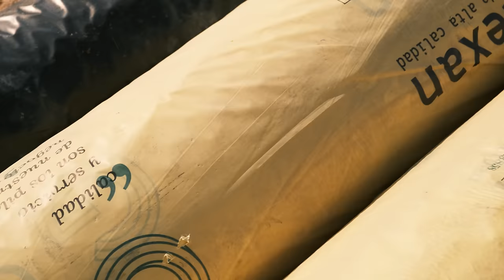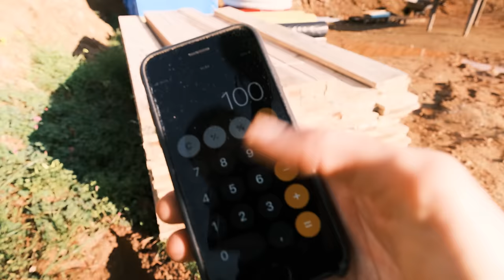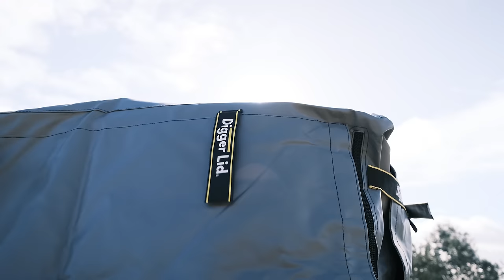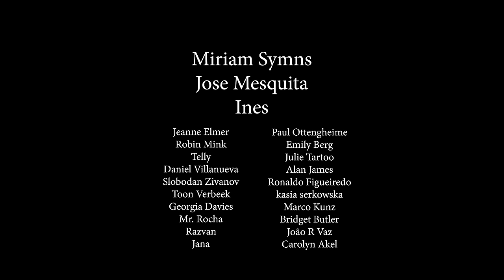Building Our House Start To Finish | Episode 3: Slab Plumbing, Geotextile and Gravel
Welcome to the third episode of the MHC House Build. This is the third episode of how we are self building our house start to finish. After finishing all the ground work for the concrete footings, we tackled a very important task of the foundation, installing the geotextile fabric, adding all the foundation gravel and installing the plumbing that will go below the slab.

This episode also includes many side projects that we did in between, like the sub 2 hours tool shed build.

, it has several options for all brands and models!

00:00 Chapter 1: materials
02:06 Chapter 2: a big flood
03:15 Chapter 3: material for the concrete forms
04:14 Chapter 4: digging pipes by hand
08:09 Chapter 5: massive new tools alert
09:07 Chapter 6: one week of work in one minute
11:16 You thought this was the end right? Chapter 7: second phase of the build
18:27 Chapter 8: wooden platform
22:45 Chapter 9: finishing up the geotextlie, properly this time
30:42 installing the platform
31:51 Chapter 10: fixing the batter-boards
35:31 batteries holders
35:46 Chapter 11: the 2 hours tool shed mission
37:17 Chapter 12: toilets and rain water pipes
46:32 Show up, everyday, you will see the progress
49:02 Our channel plans and a question for you
50:31 Bonus Chapter: electrical and gravel